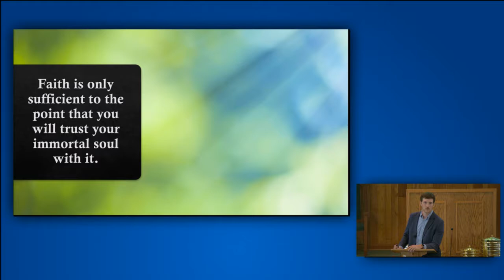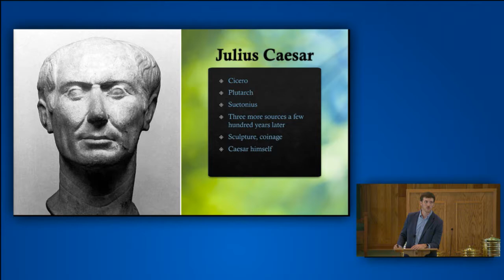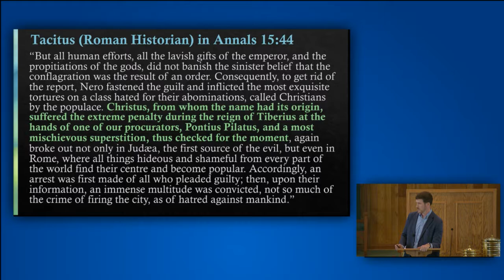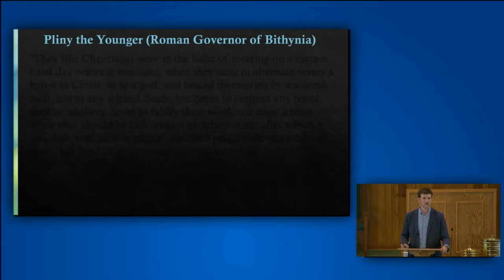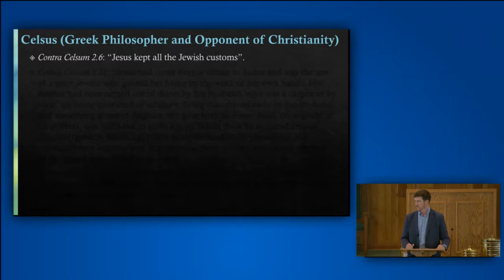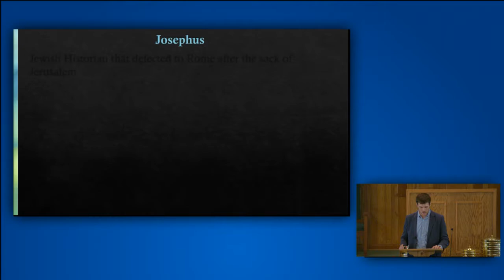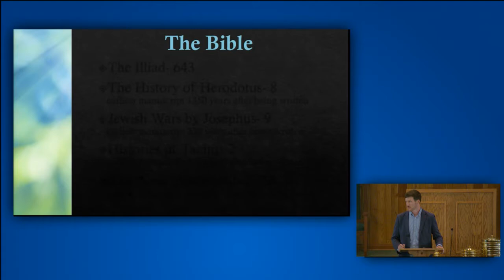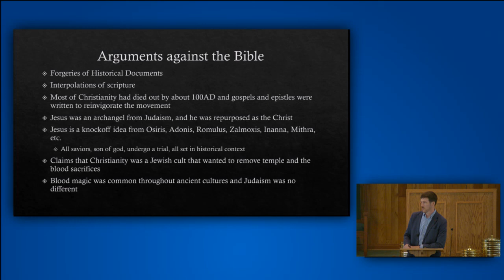Drew Entrekin Reconciling Science and Faith Lesson 4